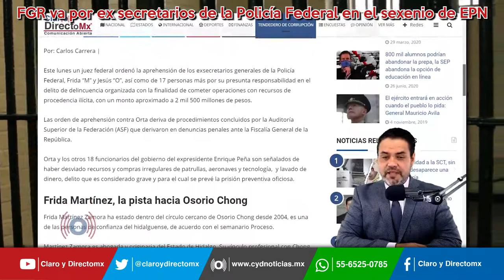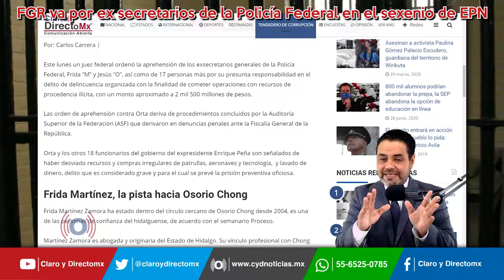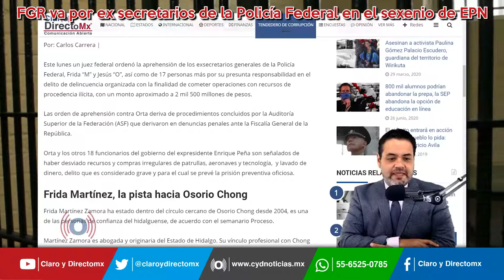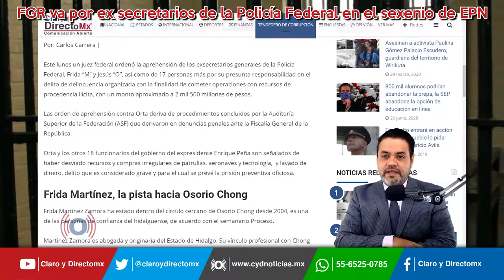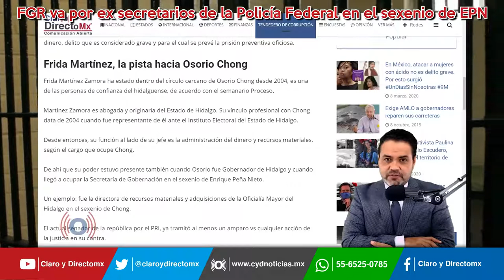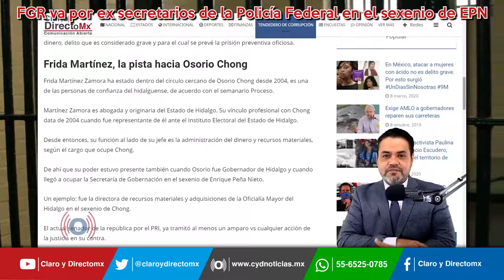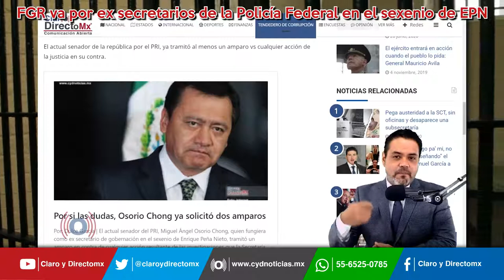Va la FGR por ex funcionarios de seguridad del sexenio de Enrique Peña Nieto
Un juez federal ordenó la aprehensión de los exsecretarios generales de la Policía Federal, Frida “M” y Jesús “O”, así como de 17 personas más por su presunta responsabilidad en el delito de delincuencia organizada con la finalidad de cometer operaciones con recursos de procedencia ilícita, con un monto aproximado a 2 mil 500 millones de pesos.